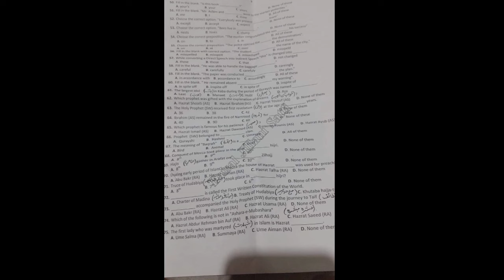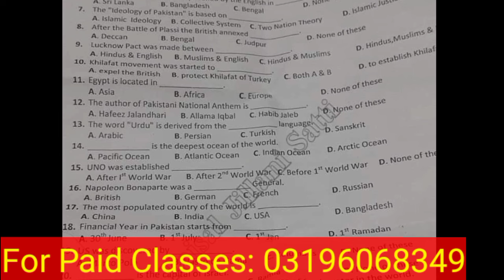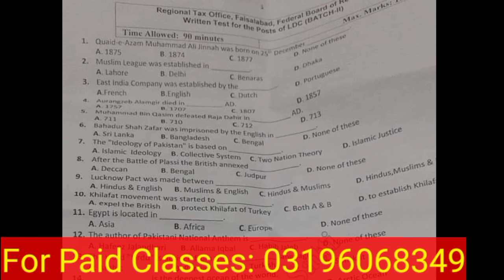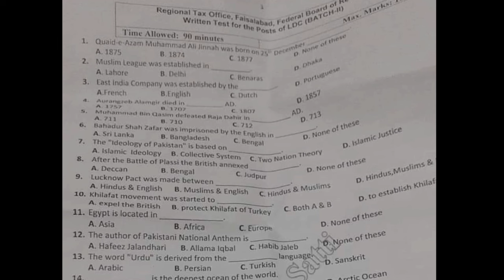FBR Written Test Syllabus 2024 • Best Books For Preparation In PDF • Breaking News Jobs In Pakistan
Breaking News!  FBR written test syllabus and complete preparation 2024
Fbr written test books in pdf
FBR jobs 2024 written test syllabus
FBR written test syllabus
Federal board of revenue (FBR) Pakistan new upcoming  jobs for the post of Sepoy, assistant supervisor and radio port monitor (RPM) on regular basis. Candidates can apply online at national job portal government of Pakistan njp gov pk.
Assistant supervisor fbr
Rpm fbr
Jobs in fbr
Njp
Njpgovpk
Njp gov pk
How to create account at njp
Sign up at njp
FBR spy jobs online apply
FBR Sepoy jobs apply online
FBR Pakistan jobs in Pakistan
Jobs in Pakistan
FBR apply online
FBR news
FBR tax news
Breaking News FBR
FBR breaking News new vacancies